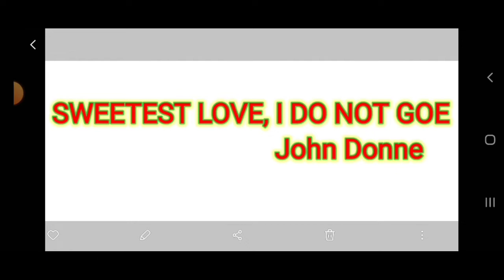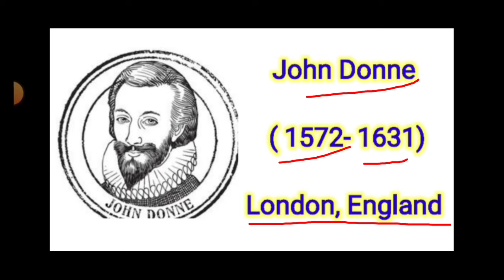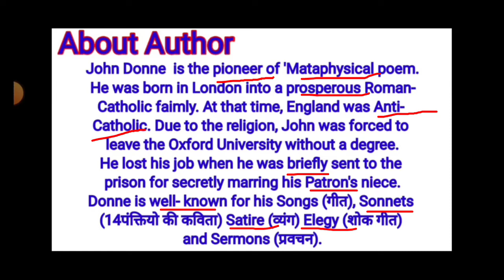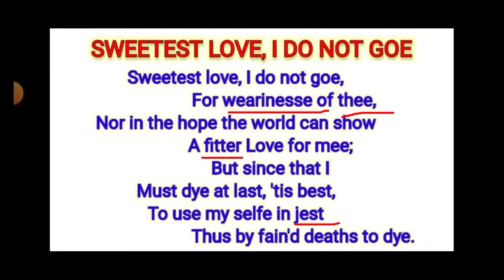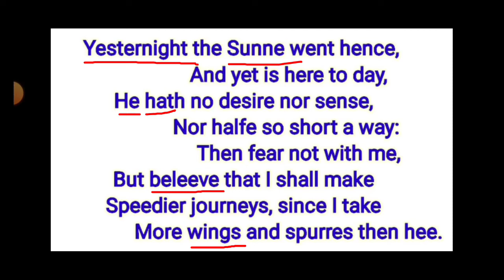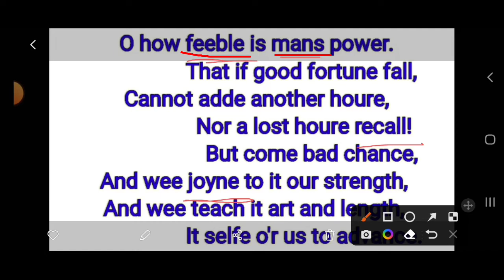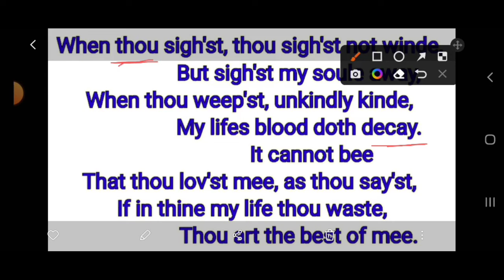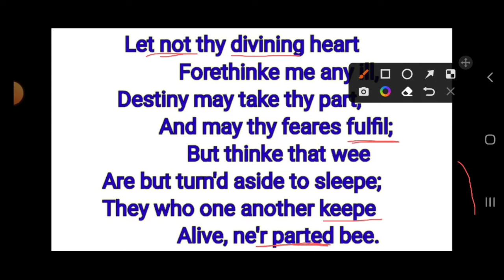Sweetest Love I Do Not Goe || Explanation in Hindi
'Sweetest Love, I Do Not Go' is a metaphysical poem written by John Donne. In this love poem, the poet portrays the power of true love by proving that their love is immortal.

sweetest love i do not goe by john...
sweetest love i do not goe summa...
sweetest love do not goe class 12...
sweetest love i don't go
sweetest love i don't goe
sweetest love i don't go summary
sweetest love i don't goe summar...
sweetest love
john donne summary
summary of canonization by john...
john donne summary in hindi
sweetest love i do not goe by john donne summary in hindi
sweetest love i do not goe class 12th english
bihar board 12 exams
learning english

Video Highlights -
What is the summary of sweetest love I do not goe?
Who wrote sweetest love I do not goe?
Is the poem sweetest love I don't goe a love poem?
How does the lover in the poem sweetest love I do not goe console his beloved?
What does the poet assure his beloved at the end of the poem?
What do you mean by the word spurred in the poem sweetest
love I do not goe?
Why does the poet want to go away from his beloved in sweet
What makes a man's power feeble?
How do sighing and weeping affect the speaker?
How does the poet justify his temporary separation from his
lover sweetest love?
How does the poet justify his temporary separation from hia
lover in the poem sweetest love?
Why does the poet say this life is sweetest?